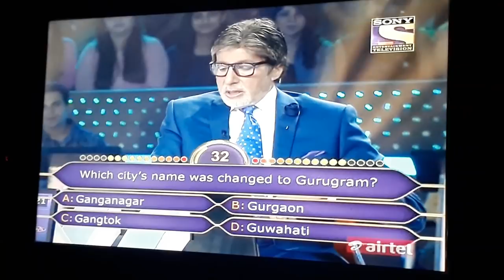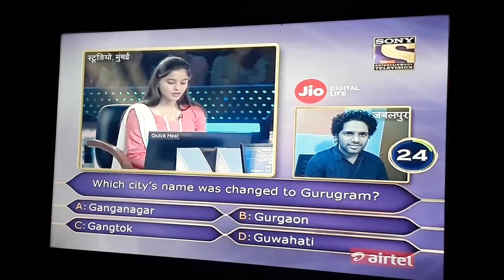KBC में गौतम सर जी ( GOUTAM ACADEMY JABALPUR)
goutam sir in KBC

से अमिताभ बच्चन जी का हमारे गुरु सिद्धार्थ गौतम जी के पास आया फोन ।।
उन्होंने 2 सेकेंड में प्रश्न का उत्तर दिया ।।